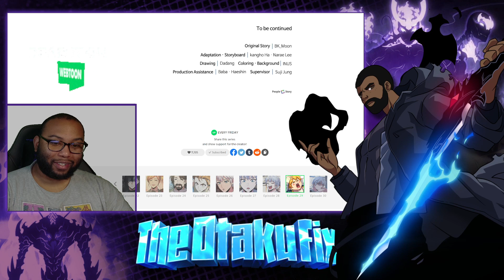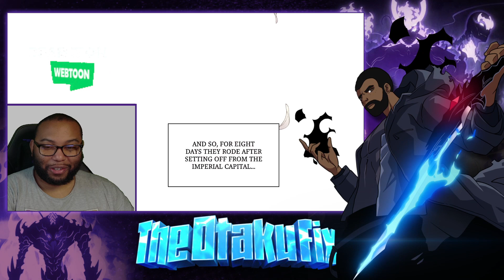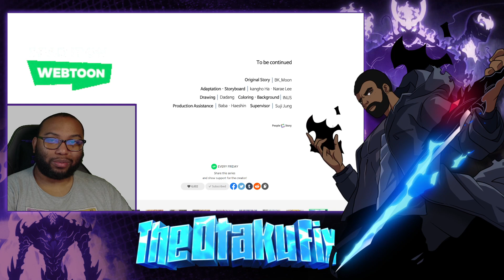Back To Cremo| The Apothecary Prince Chp 29-30 Live Reaction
In a twist of fate, the life of a doctor of Korean medicine flips upside down in a single night. Doctor Han Lee is reborn as Lachiel, the sickly Crown Prince of the Empire of Magentano. Han is now armed with medical knowledge and skills found nowhere else in this new world -- but can he heal an empire and mend his own body at the same time? Witness his journey of self-exploration and resilience as he maps destiny's meridian, in pursuit of the acupoint that can reverse his fate.